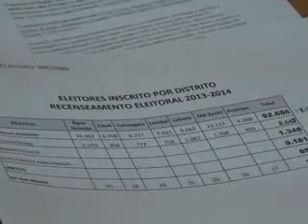CNE CONCLUIU O RECENSEAMENTO ELEITORAL